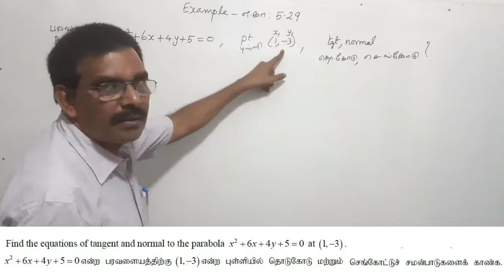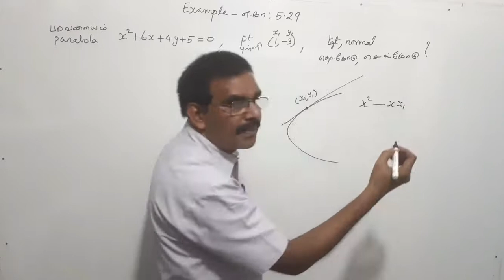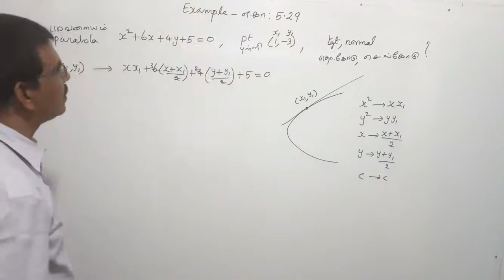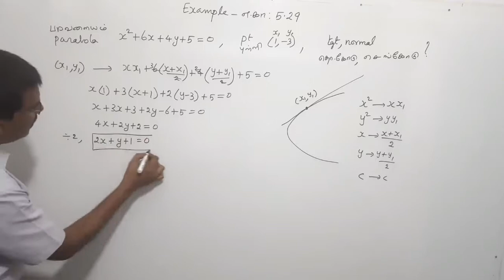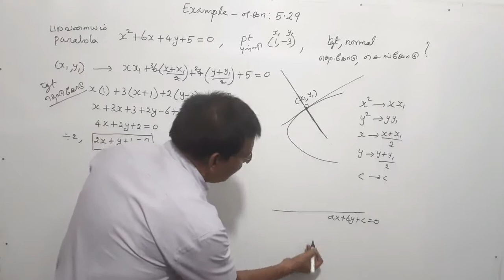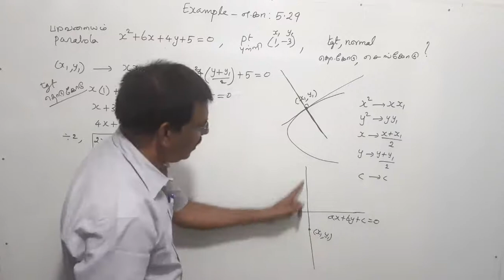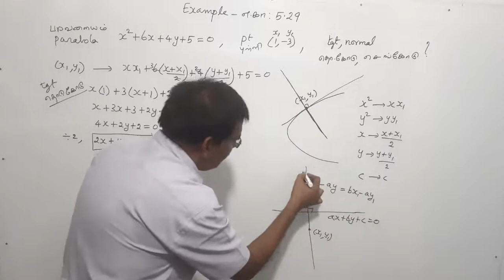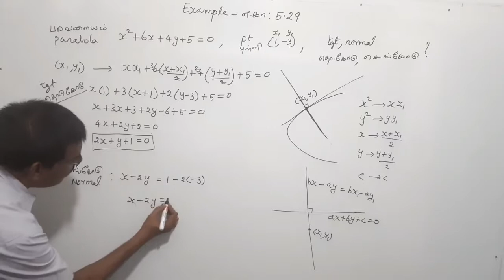TN New Syllabus/12th Maths/Chapter-5/Example-5.29/Video-45